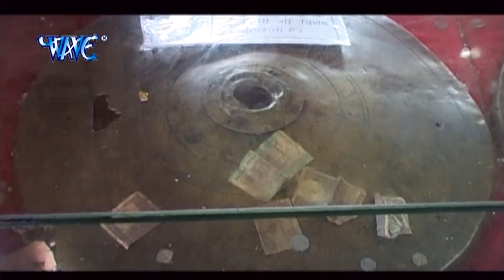पवन सिंह ने माँ से किया गुहार - Pawan Singh - Bhojpuri Devi geet 2022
Album – Lal Chunariya Mai Ke